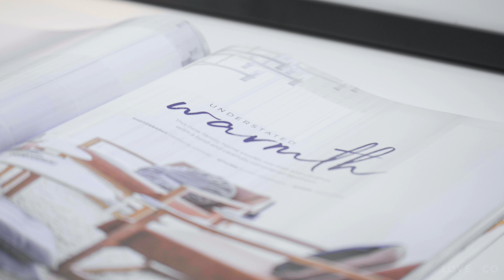4/20 Bailey Street, Preston - Love&Co